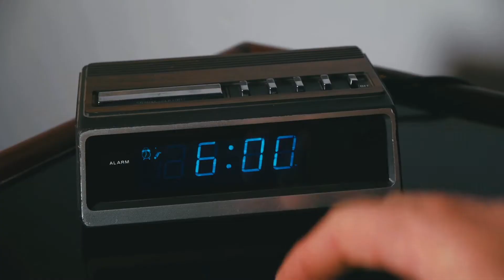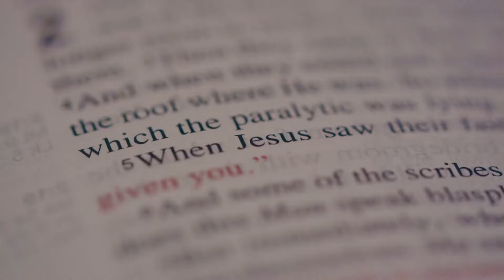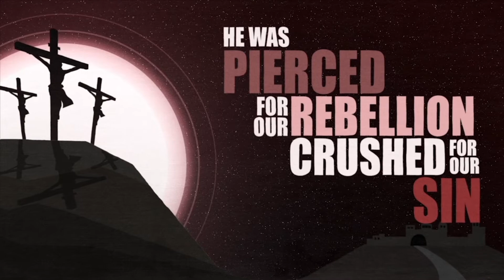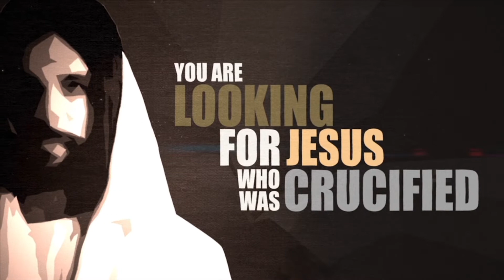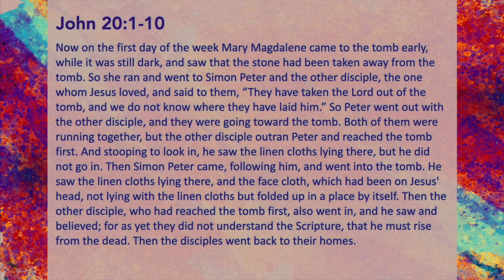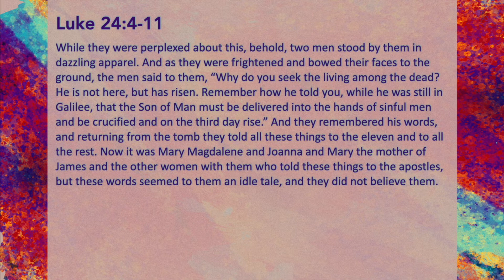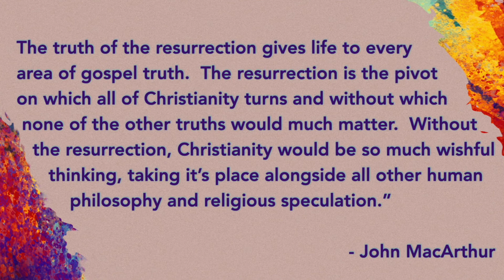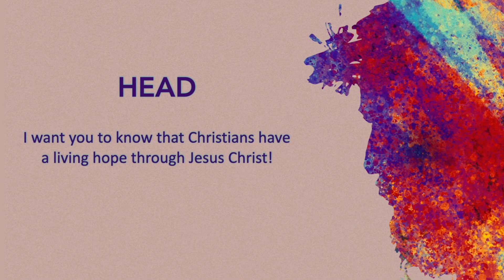First Baptist Camdenton April 12th, 2020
Happy Resurrection Day!  Join Pastor Cody and the worship team as we study John 20:1-10.

Pastor Cody points people to this resource if they are looking for ten evidences for the resurrection

Also be sure to sign up for our email list and give